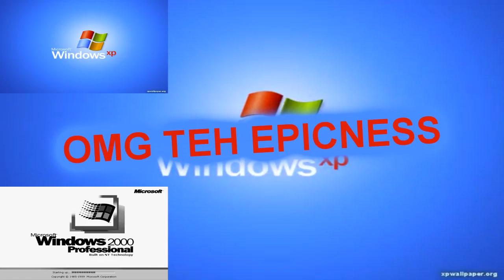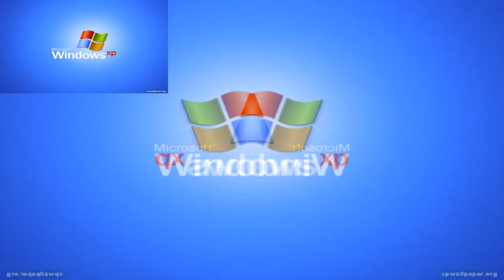[Sparta Remix] Windows XP + Windows 2000 - Sparta Remix